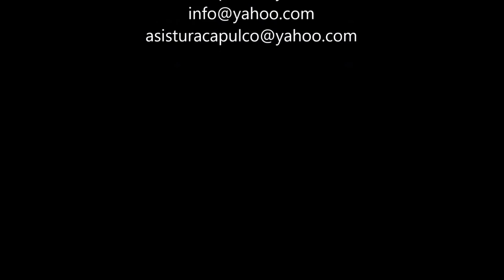03-082016. Mundo Imperial. 3 Palos Lagoon. Baby Turtle Release